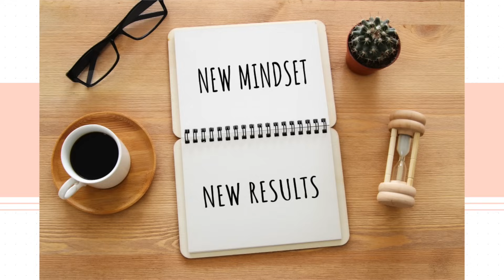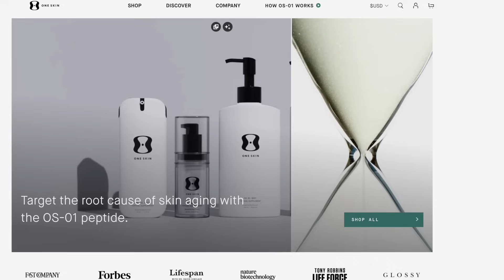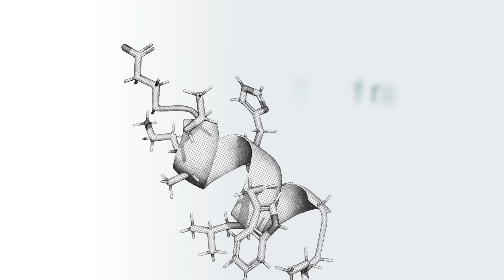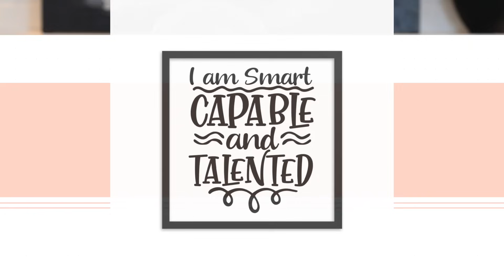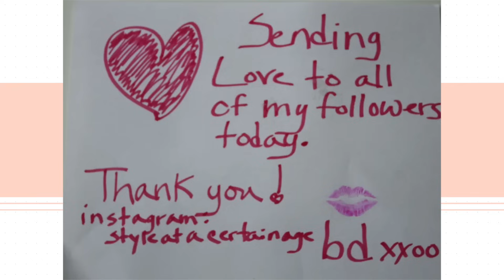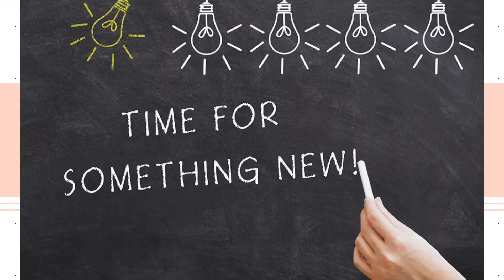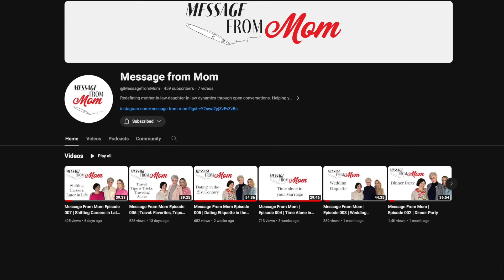How To Reinvent Yourself Over 50 (And Why You NEED To)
Are you over 50 and feeling trapped in a career or life that no longer satisfies you? It's never too late to reinvent yourself and find a new path that brings joy, fulfillment, and meaning to your life. Whether you want to change careers, start a new business, or find a new passion, this video will inspire and guide you on your transformational journey. Don't let age hold you back from living your best life. Join us and discover the power of reinvention at any age.

Amazon Store: